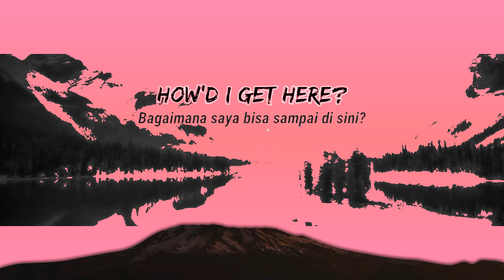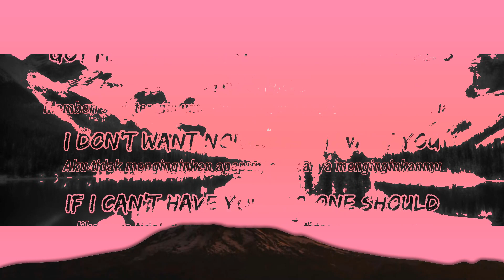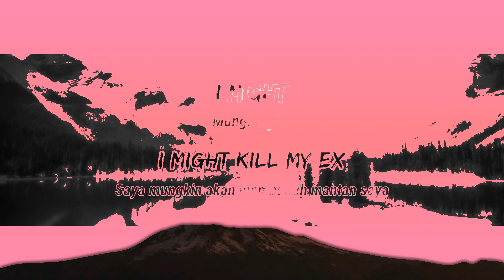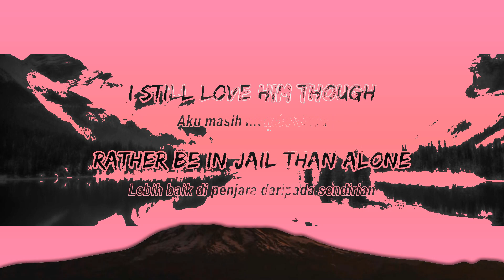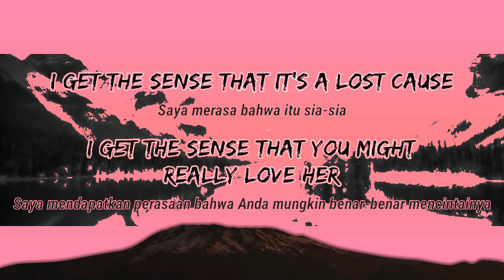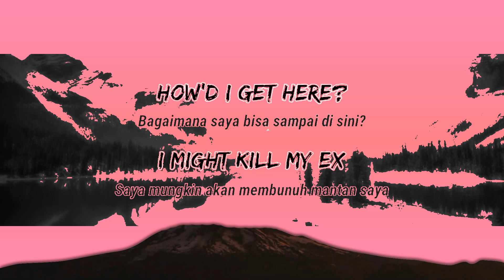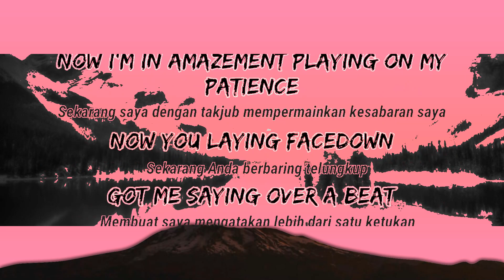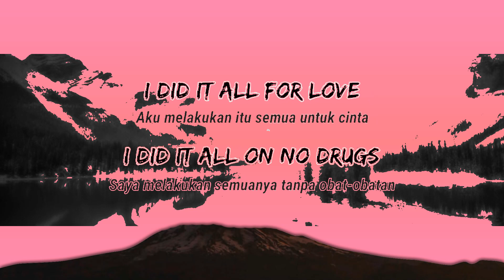Kill Bill - SZA (Lyrics)|| Asomasow | Lirik lagu Terjemahan sza killbill viraltiktok | The Wor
Tolong bantu support channel ini agar berkembang dan semoga channel ini bermanfaat.Terimakasih😁😁

  Artis : SZA
  Album : SOS
  Dirilis : 2022
  Genre : Pop music,Psychedelic Pop,Doo Wop,Pop Soul,R&B/Soul

I did it all for yêu (yêu)

I still yêu him, though (I do)

TERIMA KASIH SUSAH MENONTON 🙏